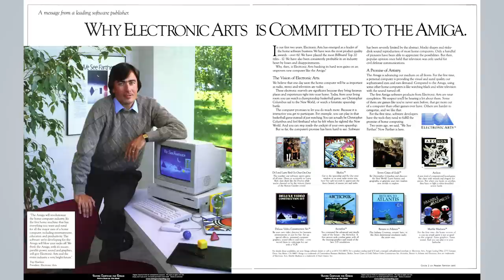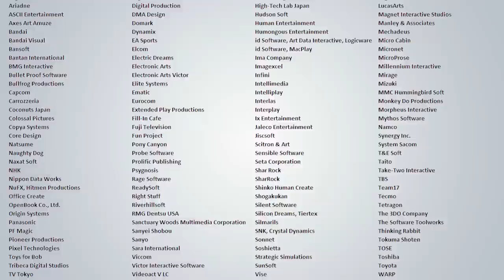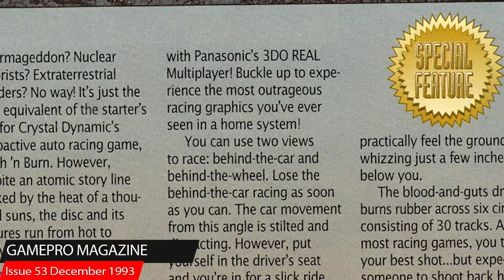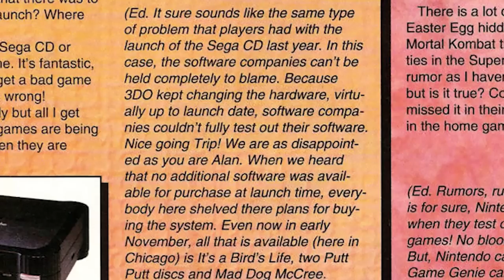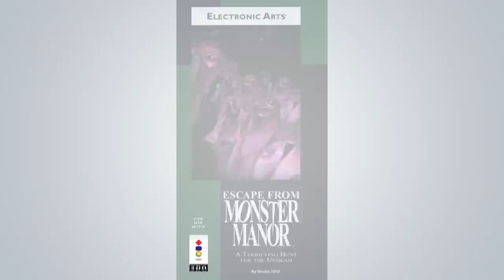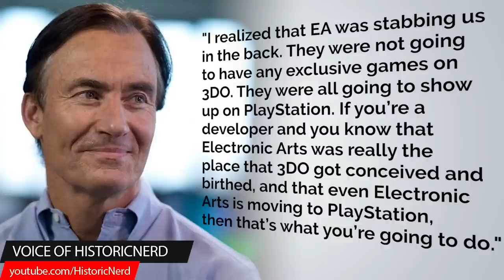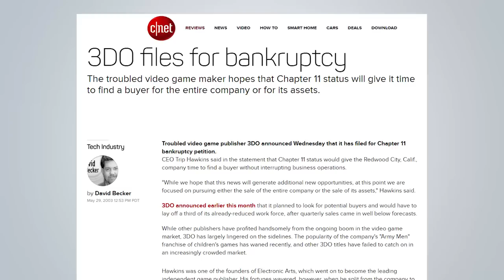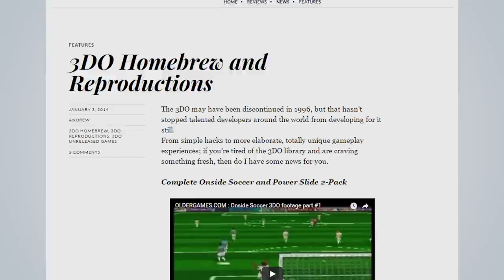The Story Of The 3DO - The Console Born From EA's Founder & Makers of The Atari Lynx & Amiga 1000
The 3DO was one of the most hyped consoles of the 90s. It received a large amount of attention from the mainstream media, financial investors, and gamers alike. When released, it was considered an incredibly powerful and impressive system. So why did it have such a short run and why did the 3DO Company fail. In this video we're going to look at how the founder EA teamed with the co creators of the original Amiga computer and Atari lynx to create one of the most anticipated pieces of gaming hardware from the 90s… only to see it fail to capture the market that seemed to covet it. This is the story of the 3DO.  Partial list of sources at the end of description.

Additional Stevenfinite songs in this video : Uzi does it"' and "Ruins"

Console Wars – By Blake J Harris

New York Times – December 19, 1992

Gamepro Magazine Issue 53

Gamepro Magazine Issue 56

Gamepro Magazine Issue 58

Gamepro Magazine Issue 66

Gamepro Magazine Issue 75

Electronic Gaming Monthly Issue 84

Game Machines – By Winnie Foster

Retro Gamer Issue 122

Next Generation Issue 12